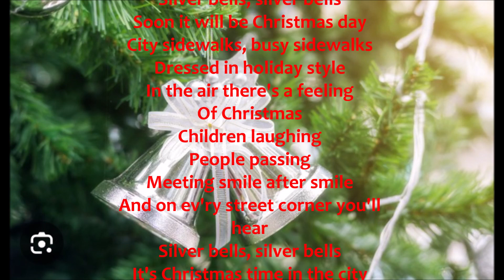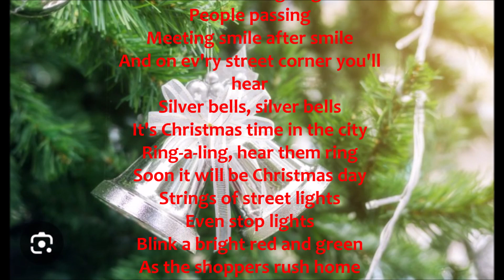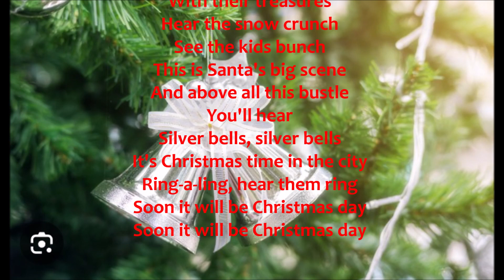Silver Bells - Cover Sean